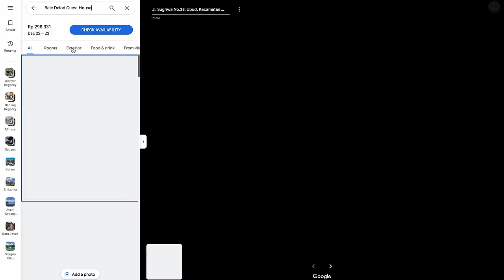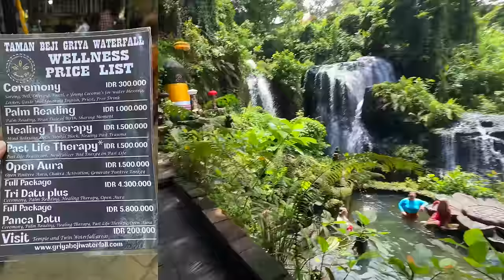How is UBUD, BALI Now in 2024? (+ travel guide)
If you're planning to travel to Ubud, Bali, Indonesia in 2024, this vlog will show you everything you need to know to have the trip of your life here! I'll cover how are the best areas to stay, villas, restaurants, activities, and day trips as well as the prices of everything.

🌴 Pre-Order My New Video Guide 'South East Asia STAYS' and Get $100 Off:
You'll learn about visas, best areas to stay, best Airbnbs and hotels, and more in 14 destinations in South East Asia!

My Stuff:
➜ The Ultimate Bali Life Video Guide: